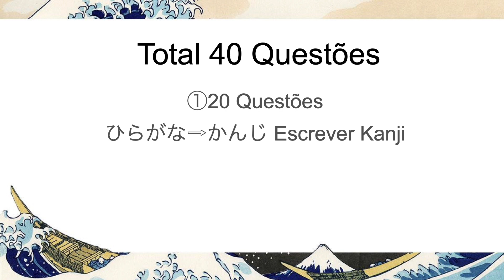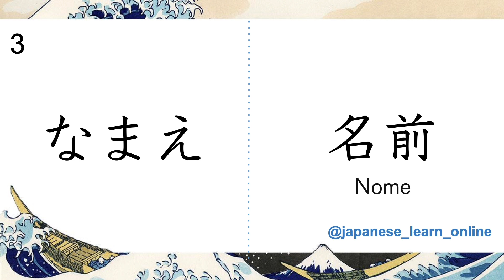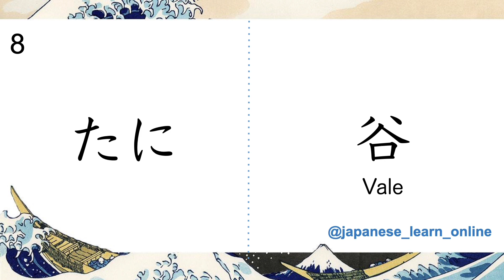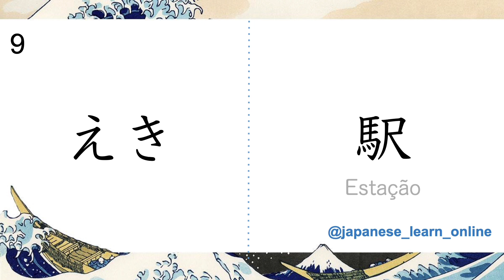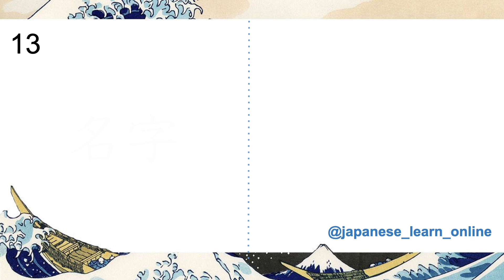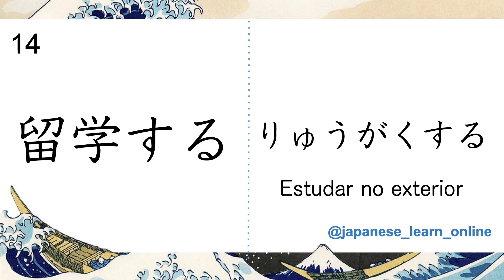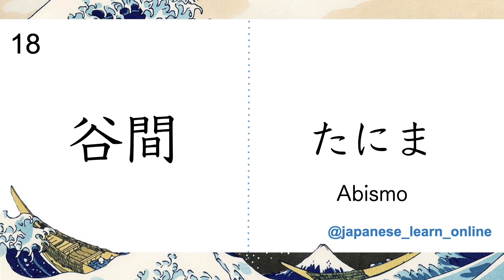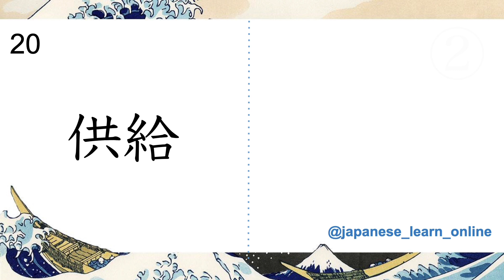【Kanji teste】JLPT N4-N3 「業 続 名 留 研 究 渋 谷 駅 供」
Kanji nivel JLPT N4.  @Escola de Lingua Japonesa
B6⑤

Vamos aprender Japonês com Japones nativo.
Material para ajudar quem quer aprender japonês.

Quem tiver interesse de aprender aula de japones comigo, manda DM.